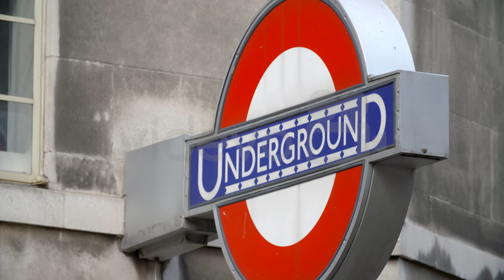Free Stock Footage Download - London Underground Sign - Free Download at Videvo.net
A close up shot of the london Underground Sign.